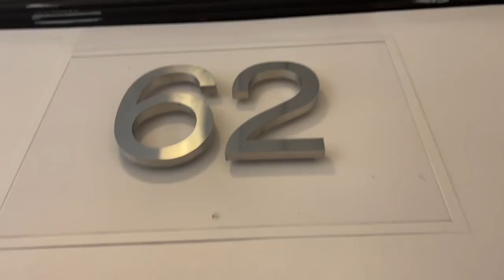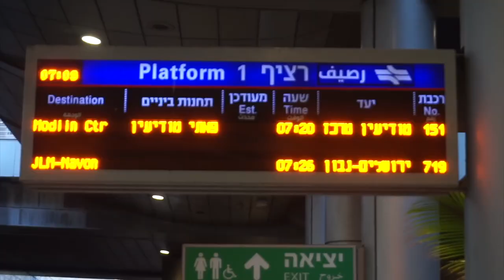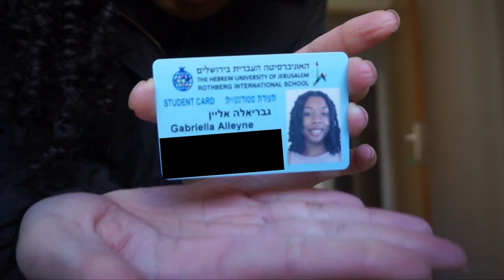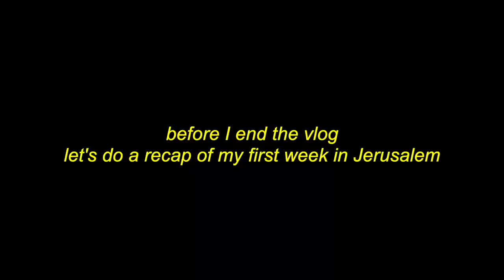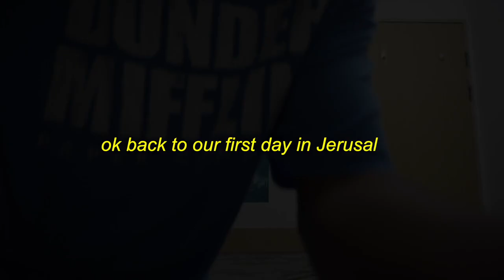travel with me to Jerusalem! | study abroad vlog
Hi everyone!
Welcome to the start of my study abroad series in Jerusalem! Come with me and my friends as we travel to Jerusalem and move into our apartments at Hebrew University.

Q O T D
If you could travel anywhere in the world, where would you go?

Follow my personal account on instagram: @LifeAsGabi Follow my dance account on instagram: @GabriellaEnPointe

Name: Gabriella *Gabi* Alleyne
Age: 20
Birthday: April 3rd
Zodiac sign: Aries
Year: College Junior
Major/Minor: Dance Major and Public Relations Minor
Brown Girls Do Ballet Ambassador
Gaynor Girl 2017/18